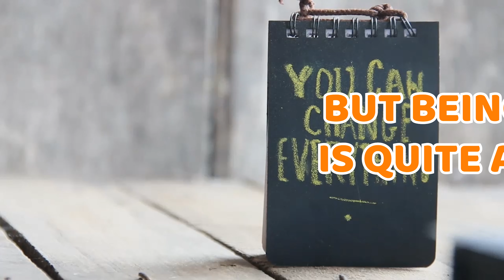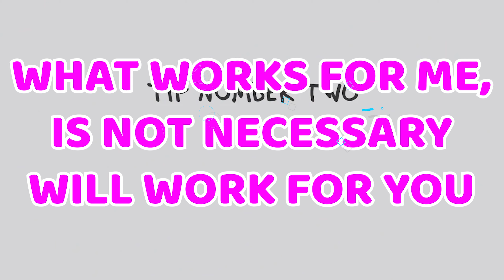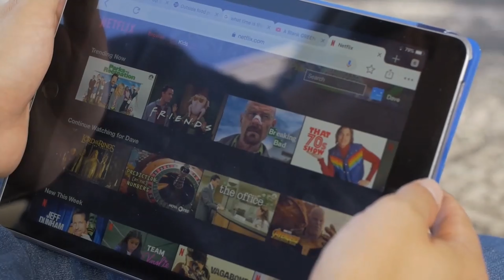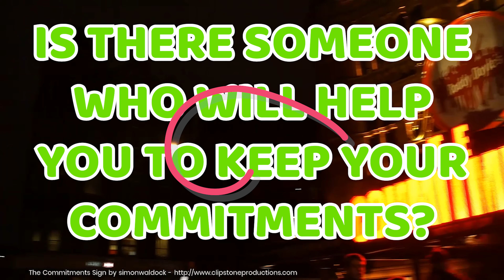7 Smart And Simple Ways To Getting Motivated Every Day !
Hey!! Welcome to GeniusBae !!

TIMESTAMPS:
Set Up Your Goal 00:36
Make Daily Missions 01:34
Celebrate Small Wins 02:00
Create an inspirational environment 02:37
Accountability Partner 03:09

Here is the summary of the video:

Set Up Your Goal
Goal setting is one of the most powerful psychological tools you have, but the trick is in setting the right. But the question is, how to set up the right goal. One simple tip I can share with you, but remember every person is different. What works for me, is not necessary will work for you.

Make Daily Missions
When it is about motivation, targets and to-do list works great. You can set up a daily mission the day before. And every day, in the morning give some time for thinking about the mission and where it can take you.

Celebrate Small Wins
Celebrating small wins will help you feel motivated. If you start celebrating every small win, your mind will help you to keep motivated and every day you will be productive. You can reward yourself with simple things if you can complete your daily mission.

Create an inspirational environment
You can get inspiration from anything. And practicing this thing will help you to motivate. Inspirational quotes, videos movies will help you in this case. Try to avoid random videos, movies, and books.

Accountability Partner
Is there someone who will help you to keep your commitments? You can take help from that person. Breaking promise to yourself is easy, but when you promise something to another person then it will be difficult to break.

For more information watch the video till the very end.